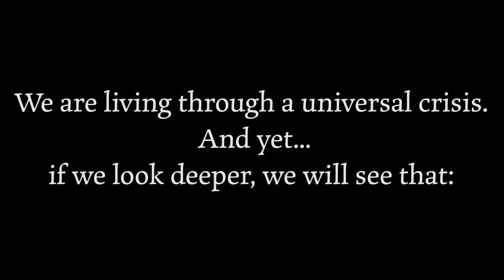The Orthodox Ethos Podcast (Trailer)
Join Fr. Peter Heers, Orthodox Christian priest, author, speaker, translator & publisher from his Greek mountain village as he explores the distinguishing characteristic of being a Christian: The Orthodox Ethos. You will be (re)introduced to Christ, the Incarnate and Diachronic Presence of God, in the lives of those who have been purified, illumined and glorified by Him. You will see the human person and the world anew, in the Light of the Resurrected and Ascended God-man as expressed by those “made gods by His Grace” (St. Athanasius the Great) in every age.You will be given great hope and a new perspective on life and death, history and eternity, and the very purpose of your existence.